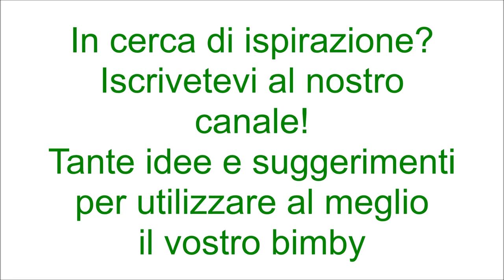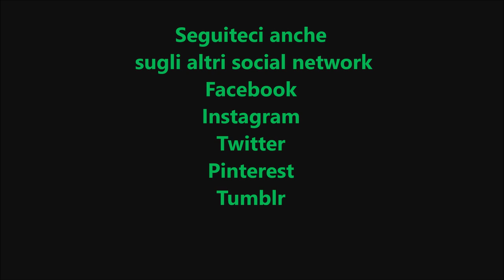Focaccine alle patate e origano per bimby TM6 TM5 TM31 TM21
Ingredienti:
120g di farina di semola di grano duro rimacinata
140g di patate lesse fredde
sale q.b.
origano q.b.
15g di olio e.v.o.